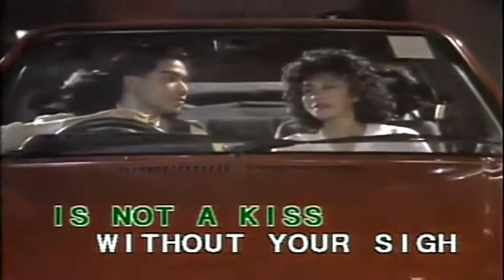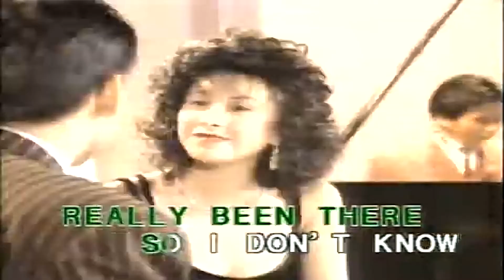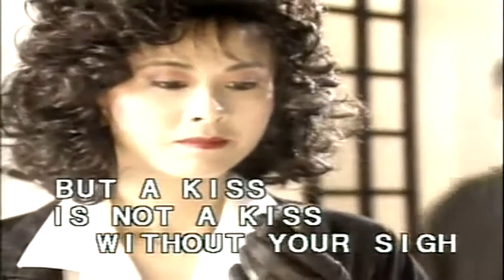CASABLANCA-伴奏 KARAOKE